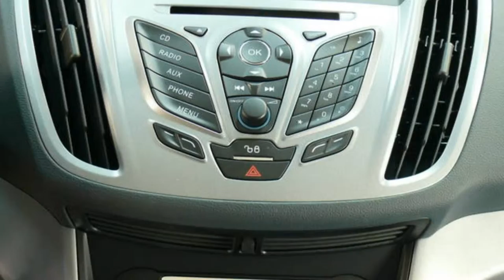Ford C-Max TDCi Diesel GCBJEB66922 "AUTOHAUS WISSMANN"